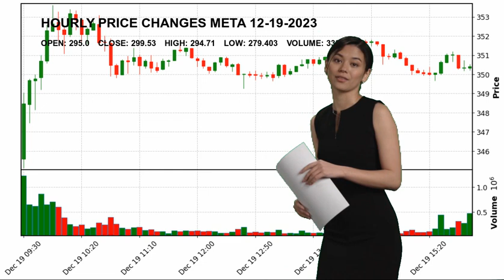Meta Platforms, Inc. META Stock Price Analysis Today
Meta Platforms, Inc. META Today.
December 19 Meta Platforms, Inc. Hourly Price Changes of Meta Platforms, Inc., which closed yesterday at $299.53 and started the day at $295.0.
Meta Platforms, Inc. reached maximum $294.71 today. And the lowest stock price was $279.403 .
Internet Content & Information Communication Services Mr. Mark Elliot Zuckerberg META Meta Platforms
 Inc. Meta Platforms
 Inc. NASDAG Stock Price META Price Meta Platforms
 Inc. Price META Stock Price Meta Platforms